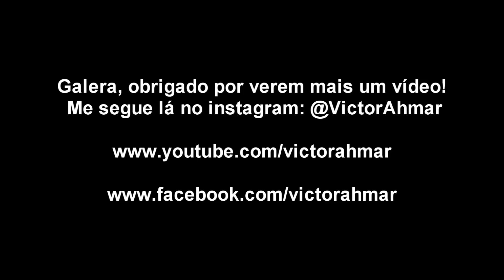Victor Ahmar - Roupa de Gordo - Stand-Up Comedy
Ao vivo no primeiro bar de comédia do Brasil.

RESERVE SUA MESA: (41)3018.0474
Rua: Mateus Leme, 2467